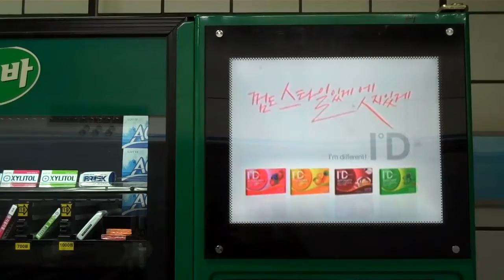Vending Machine 2 at 4-line Train Station in Seoul